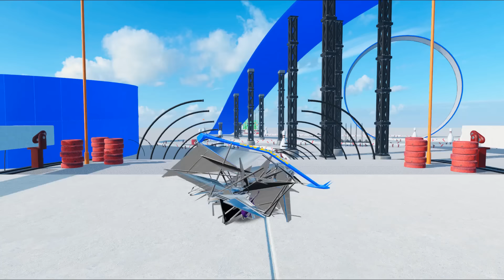СИМУЛЯТОР RAGDOLL БЕЗУМИЯ!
Stuntfest - симулятор человеко безумия от создателей FlatOut!